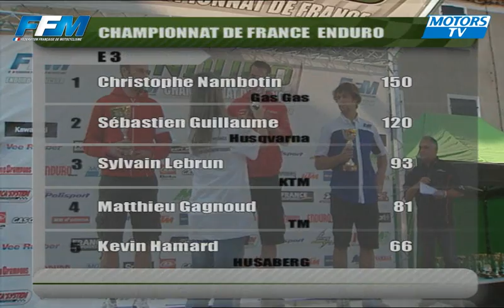2011 Enduro Saint Cirgues E3